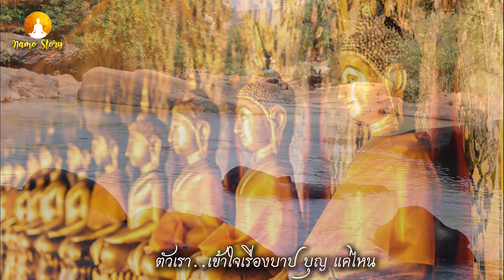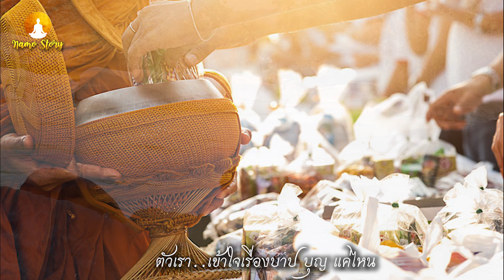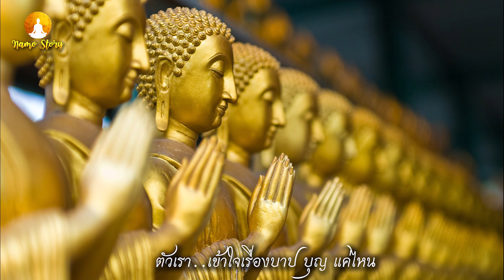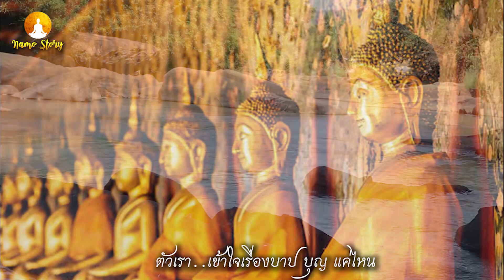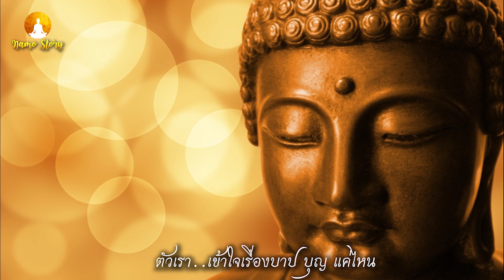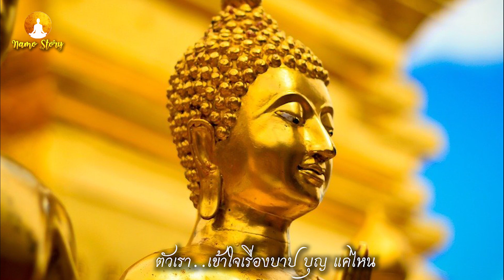วันนี้ที่เกิดแต่โชคร้าย เข้าใจเรื่องบ า ปบุญแค่ไหน 7 ข้อสงสัยว่าทำไม ทำบุญแล้วชีวิตไม่ดีขึ้นเลย